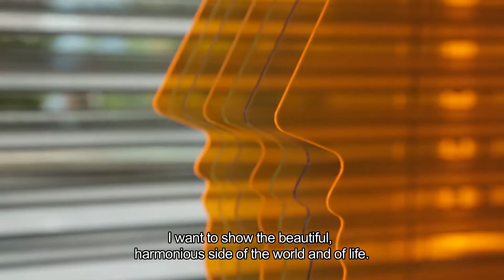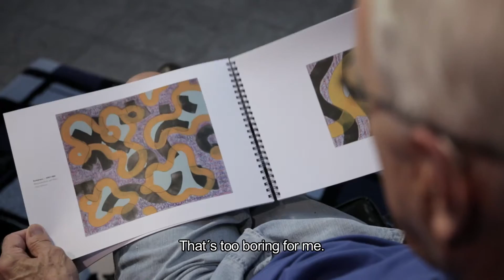Portrait of Hans Rudolf Weber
A video portrait of the swiss artist Hans Rudolf Weber. A film by Rebecca Panian.